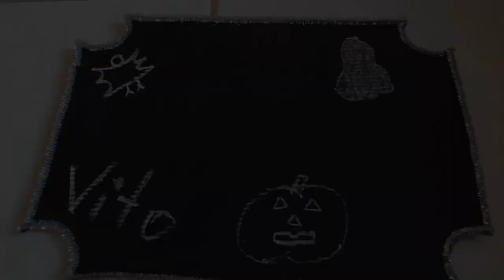SMILEY Tutorial - Hallowen Makeup ✪ Vito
Que onda aqui les traigo el Smiley Tutorial ó  tutorial para el maquillaje de Smiley. The original Makeup Tutorial for SMILEY! Espero les guste el hallowen makeup tutorial Horror de Smiley!

Snap: vito.2806 -  (Vito Vlogs)

Espero que te haya gustado el tutorial jaja y es para que tengas cuidado en que no hacer ;)...

Todo el contenido es editado y grabado por mi, queda prohibida cualquier distribución de este material audiovisual sin mi autorización.

Imagenes (Images Free of Copyright)

Heeyy!! Si llegaste hasta aquí y estas leyendo esto quiero decirte gracias...te quiero mucho, y si es que  comentaste o le diste like al video me vas a sorprender. Si compartieras este vídeo no sabes cuanto me ayudarías...todo esto es por ti y solo para ti, MUCHAS GRACIAS.